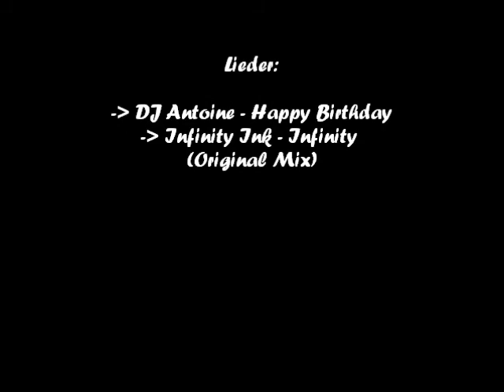18. Geburstag von Felix und David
Vielen Dank für das Zahlreiche erscheinen!!